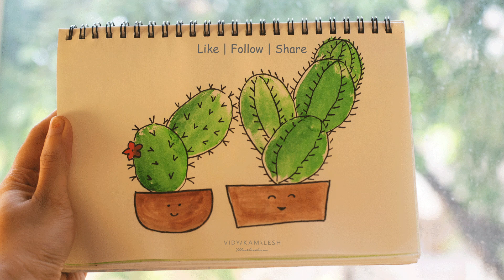🌵 Make Cacti Friends with Potato Prints 🥔🎨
A fun way of painting cacti with 2-colour shading, especially light and dark greens blending together when pressed from the cut side of a potato! Play with the face expressions on the pots, or flowers, butterflies, spiders and other insects that you would spot around your garden too 🐝🦋🐜🕸

Add textured sections with a layer of paste